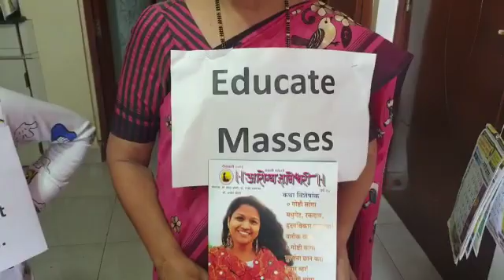Best food for children. Dr. Hemant Joshi (Virar)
Children will be healthy like this. Dr. Archana Hemant Joshi (Virar)